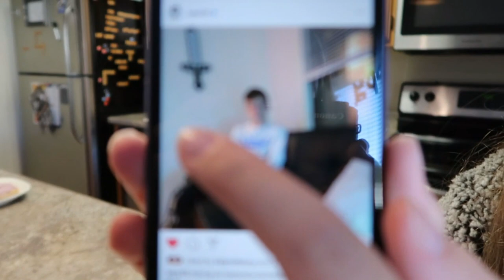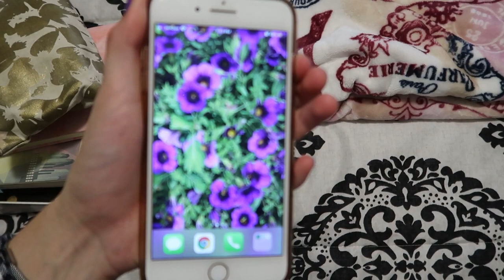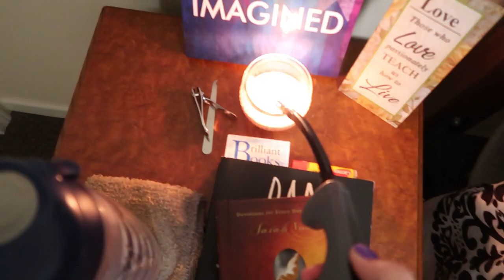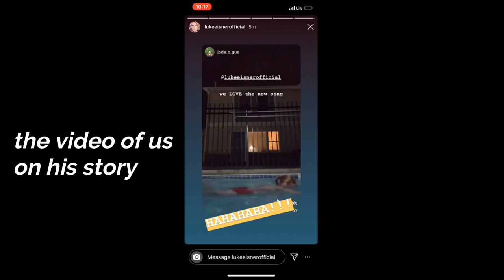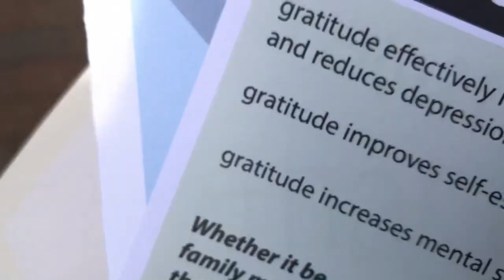celebrities? bus crash? just another week in the life...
Hey guys!

Took me forever to start vlogging again, but I finally did! Here is a random week in the life. Mandie threw shade at Weston Koury, Mandie and I were in a bus crash, and Luke Eisner put my video on his instagram story. What a week.